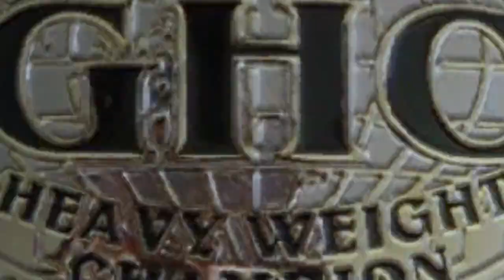【WWE2K18】【NOAH】王者：小橋建太 VS 挑戦者：丸藤正道 GHCヘビー級王座戦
●世界無差別級王者：エメリヤーエンコ・ヒョードル
●IWGPヘビー級王者：オカダ・カズチカ
●WWE世界王者：フィン・ベイラー
●WWEユニバーサル王者：棚橋 弘至
●IWGPインターコンチネンタル王者：内藤哲也
●NEVER無差別級王者：ボブ・サップ
●IWGP US 王者：石井智宏
●ハードコア王者：大仁田 厚
●WWCW王者：ジョルジュ”RUSH”サン・ピエール
●世界無差別級TAG王者：飯伏＆ケニー・オメガ
●GHCヘビー級王者：小橋 建太
●IWGP TAG王者：金本浩二＆田中 稔

チャンネル説明↓↓
    してます。
③PS3ですか？
    PS4です。
再生リスト
グラフィック：NVIDIA GeForce GTX1080 8GB
メモリ：32GB DDR4 SDRAM(PC4-17000/8GBx4/デュアルチャネル)
ハードディスク：3TB HDD
光学ドライブ：DVDスーパーマルチドライブ